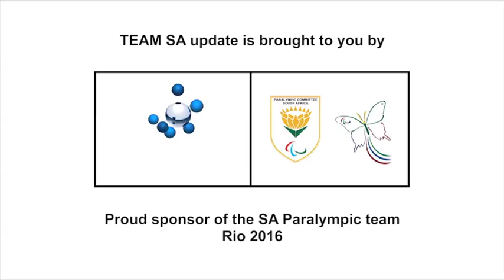Hayes ends Paralympic career on high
Team SA's Ilse Hayes ended her Paralympics career on a high note on Saturday when she finished second in the 400 M T13 final to win her second silver medal at the Rio Paralympic Games . Ilse represented South Africa at 4 Paralympic Games since her debut in Athens in 2004 and won a total of seven medals including two golds.